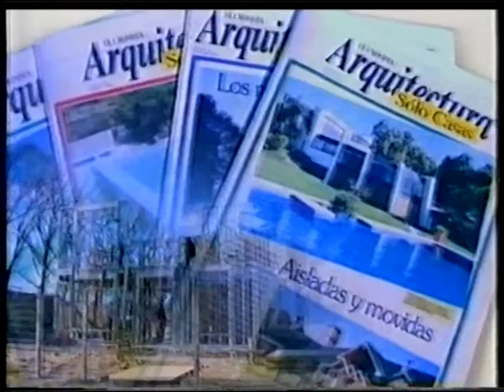31-12-95- TANDA AMÉRICA PARTE N°5. ARCHIVO DARÍO GAITÁN DI SERI.